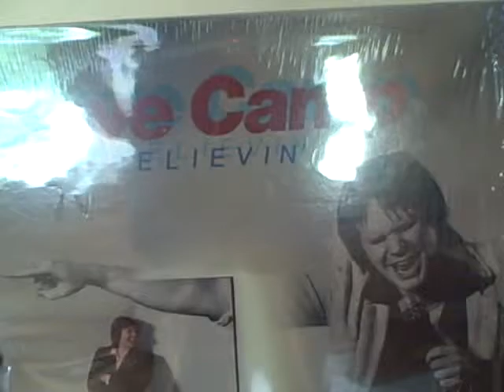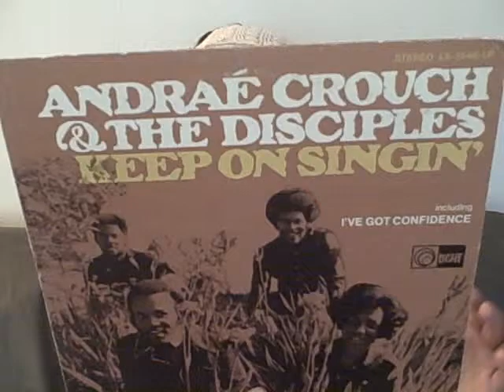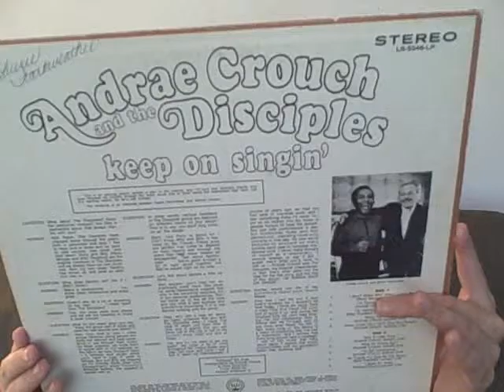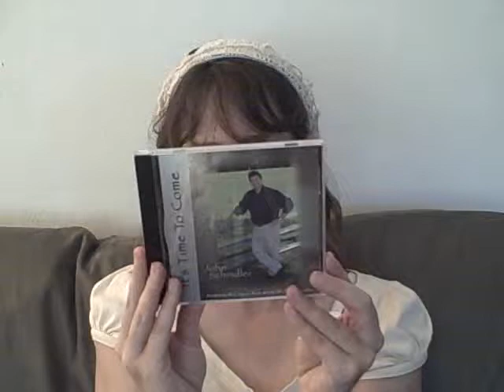sharing a few music likes and dislikes with the VC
Sharing some music likes and dislikes with you.  hoping to get around the vc some more.
Dave Potts, Steve Camp, Andre Crouch & the Disciples
(not Abilene, AL, Auburn, AL)